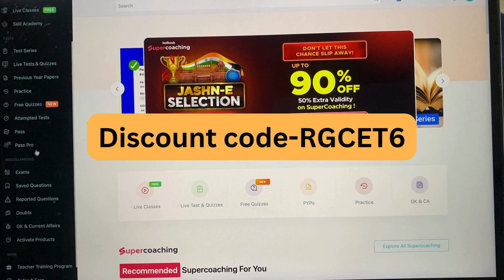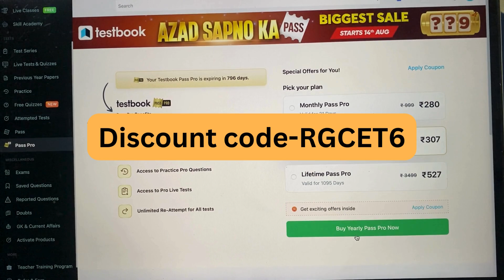Testbook pass pro coupon code free today Testbook coupon code testbook pro pass coupon code